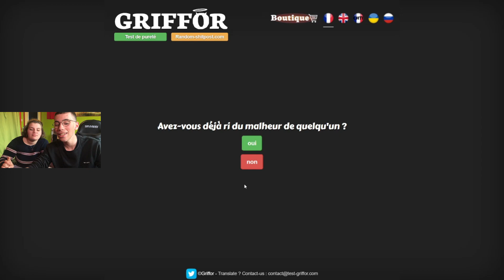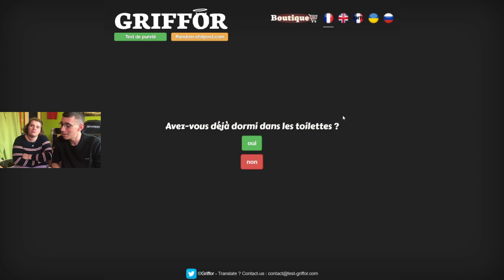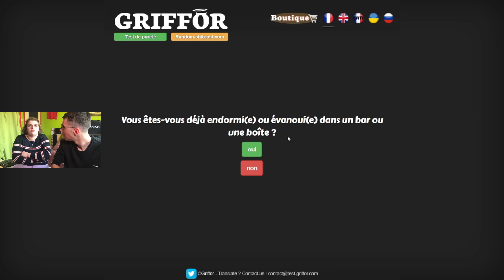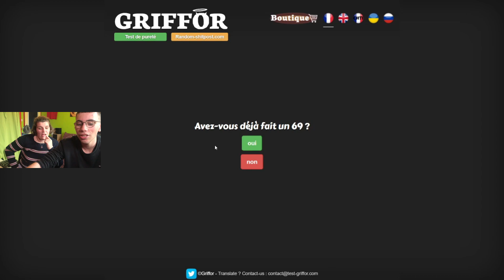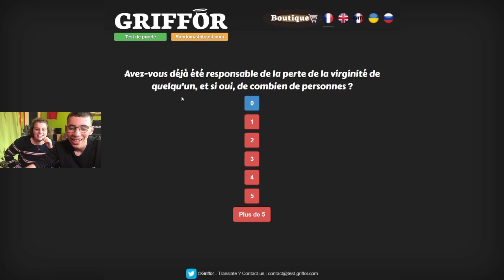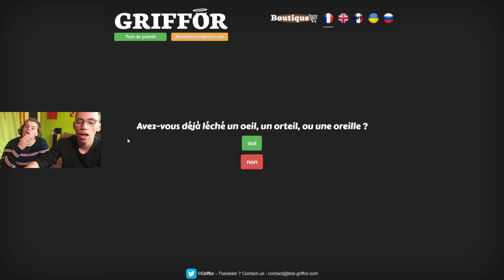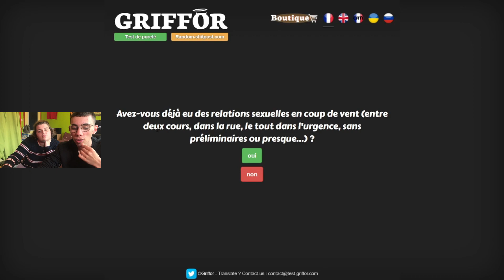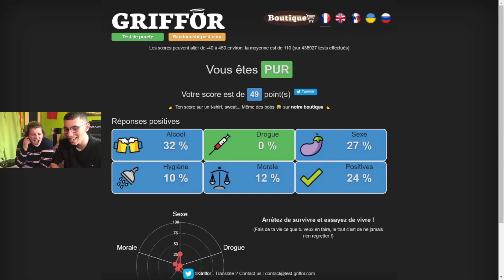MA SŒUR FAIT LE TEST DE PURETÉ!! (j'suis choqué)😱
Salut à tous aujourd’hui nouvelle vidéo, ma sœur fait le test de pureté!! C’est trop drôle mdr 🤣
J’essayerai de faire passe d’autres personnes ça pourrait être drôle!!
Bien évidemment tt les questions n’ont pas était mises pour que ce soit le moins ennuyant possible

Si cette vidéo t’a plus!!
A plus c’était ETANNNN ciao ciao!!👋🏼